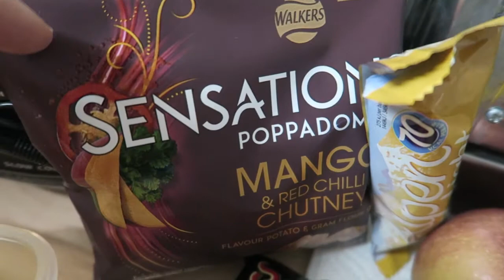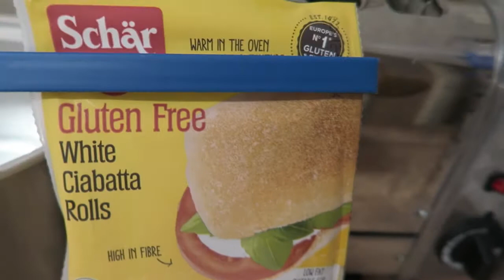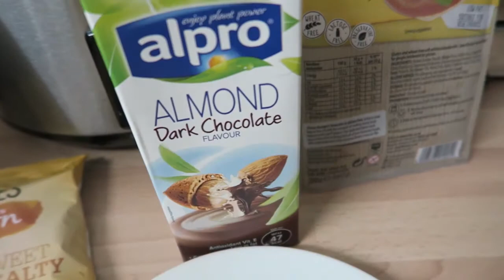Slimming World SP Food Diary Friday 3rd November 2017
Hey everyone,

Slimming World Extra Easy SP Food Diary on Friday 3rd November 2017.

Claudia 🐷 oxxxo